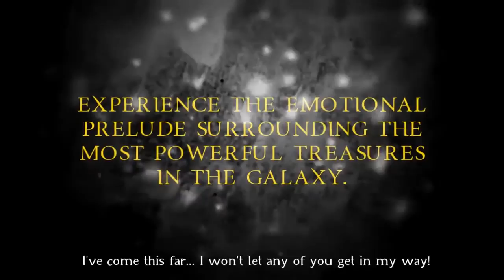Phoenix Wings 2014 Trailer Available on iTunes!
A amazing project that afew of our past members have had apart of in the past. Its a brilliant fantasy adventure that has been on goign for a while go check it out now here